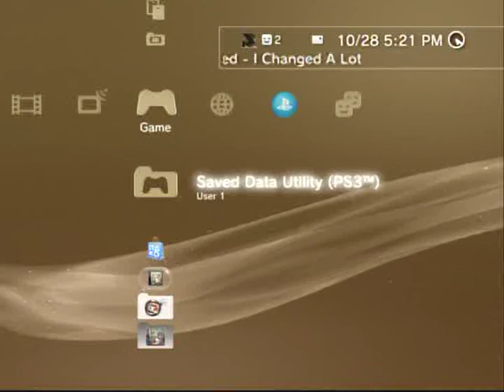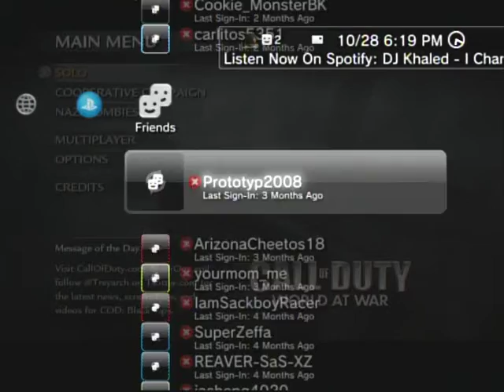Call of Duty: World at War (PS3) - Unassorted Gameplay [10/28/2015]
The file reads 10/28/2015 as the recording date, and frankly, I'm inclined to believe that with the player size shown in the video. These days, it's a miracle the PS3 release of World at War can even maintain a number within the hundreds; which is rather ironic considering how easy it is today to pirate a copy and get online (more on that below).

With that being said however, there really isn't much more to be found in this footage from back when. I remember recording this with a Dazzle capture card I had bought a few months back and wanting to make use of it, but the only thing I had set up at the moment was the PS3 (which I was actively using to play WaW at the time). So if it looks like this video was recorded during the stone age of YouTube, well... there's your explanation.

Personally it kinda brings me back to simpler times, for I believe I was a Junior in High School during the latter months of 2015, more than likely going into the 2nd quarter around the beginning of November. Christ, shout outs to Mr. Valderrama for being one of the best damn English teachers I've ever fucking met.

Anyways, that's all from me. Later. u . u /

As for online play, this is the main homebrew app you'll need to safely get online (SEN Enabler) -

My method of utlizing pirated games online works like this...

NOTE: Be sure you've installed the latest CFW firmware before accessing any spoof options available. Personally, I recommend installing the latest REBUG firmware and utilizing SEN Enabler's spoof feature. The following steps are under the assumption that you have already been spoofed to the latest frimware version.

1.) Turn off network connectivity in the respective settings menu.
2.) Load up the game desired in MultiMan (mmCM).
3.) Open SEN Enabler, and select Patch All. Then, select the OFW mode option.
4.) Turn back on network connectivity to the system, and profit.